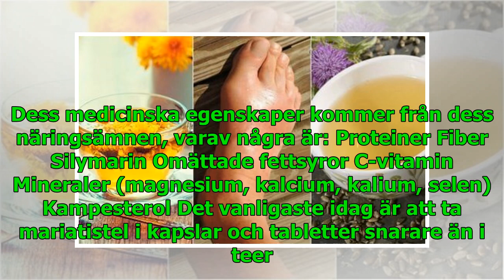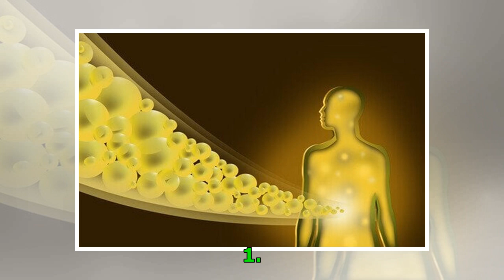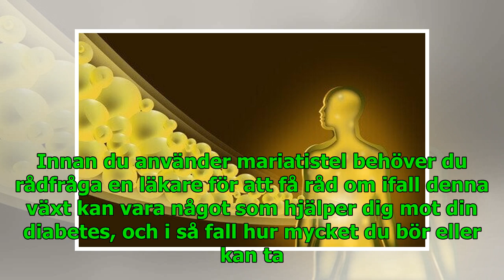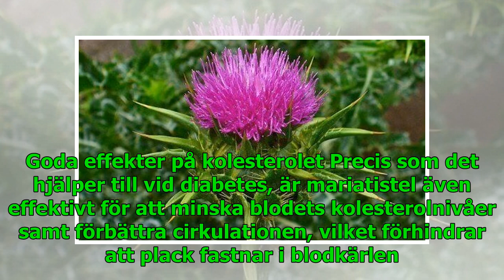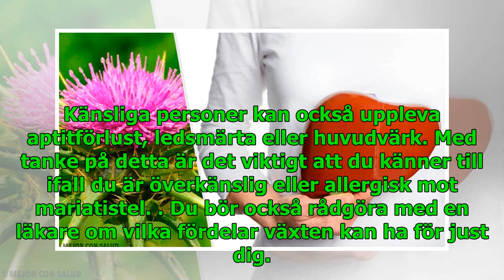Mariatistel: en växt med fantastiska fördelar